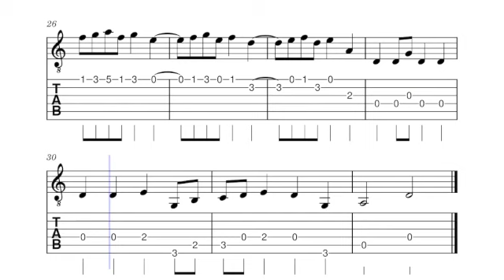"Ronde" Gitarre 4 TAB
"Ronde" Tielman Susato Arreglo para Cuarteto de Guitarras: Pieter van der Staak